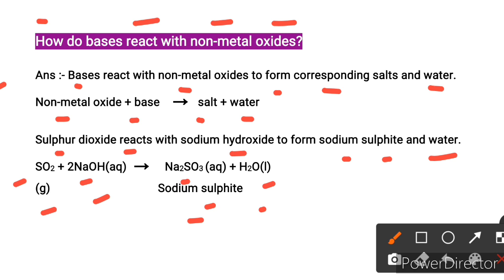How do bases react with non-metal oxides? | Reaction of Sulphur dioxide and sodium hydroxide